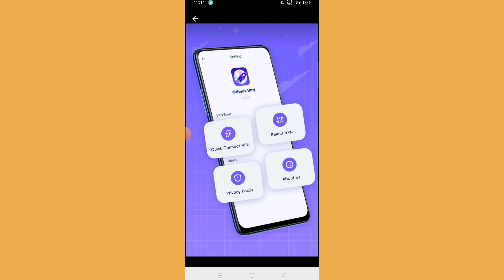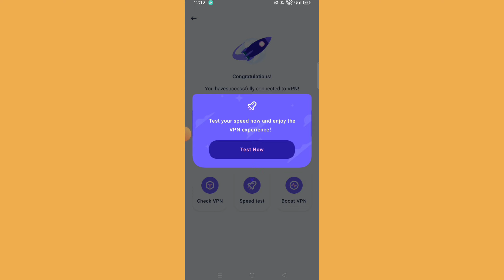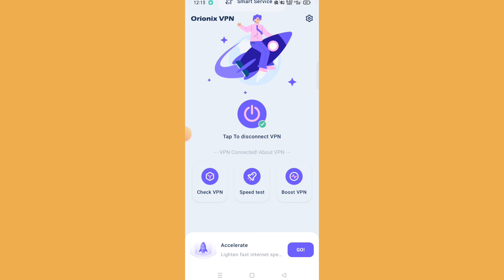Orionix Vpn App | Orionix Vpn App Kaise Use Kare | How To Use Orionix Vpn App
Atish App